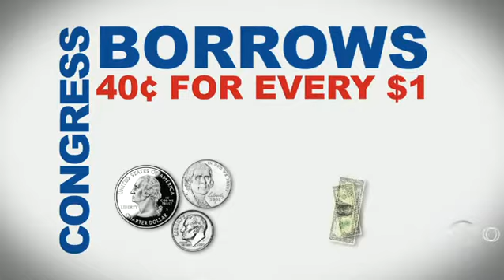Real Insurance: Security When You Most Need It -- Saving the American Dream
| To bring down our $14 trillion national debt, we must reform America's largest federal programs: Social Security and Medicare. Could these be changed to deliver better results for seniors—at a lower cost? Yes, and we have a plan. Robert Moffit, Ph.D., formerly of the Department of Health and Human Services under President Ronald Reagan, explains the inno